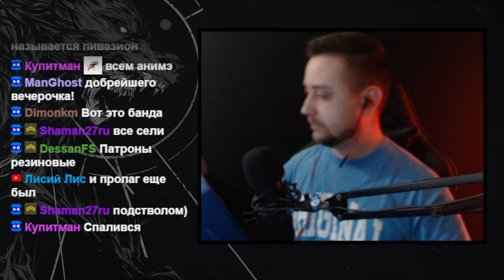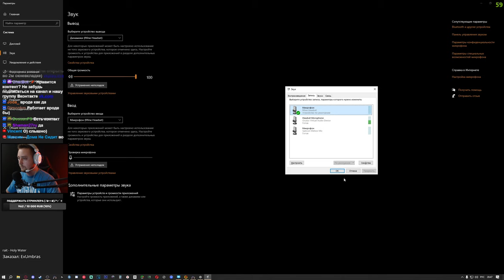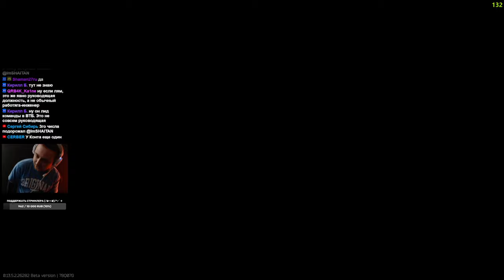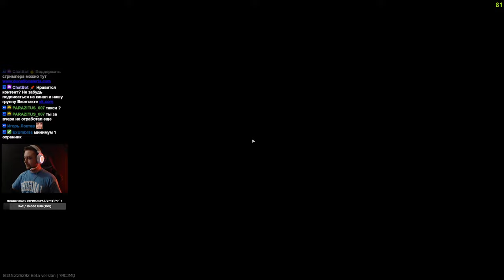ТЕСТИМ НАУШНИКИ FIFINE Ampilgame H6 • Escape from Tarkov №334